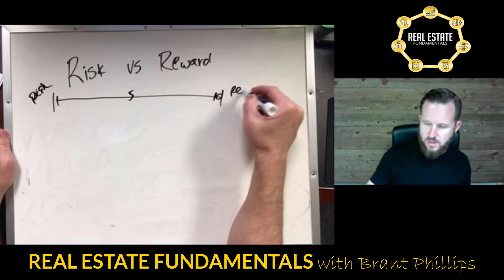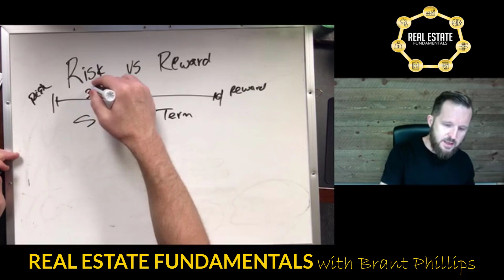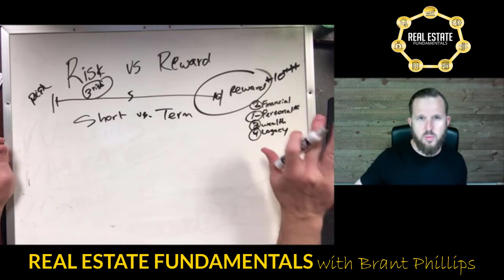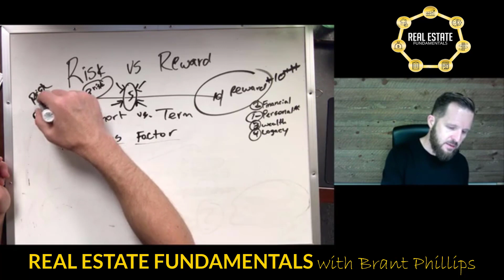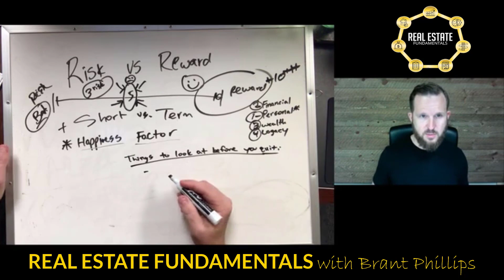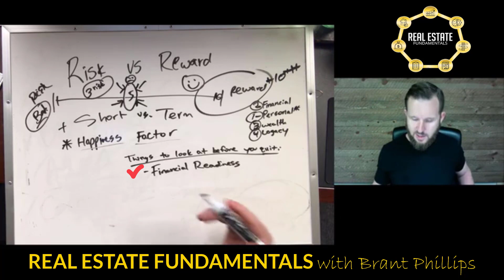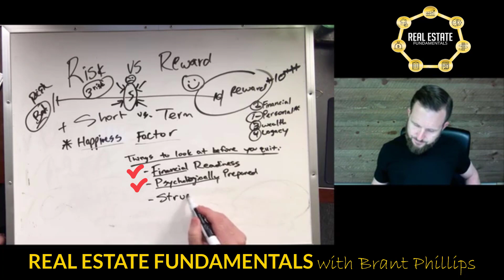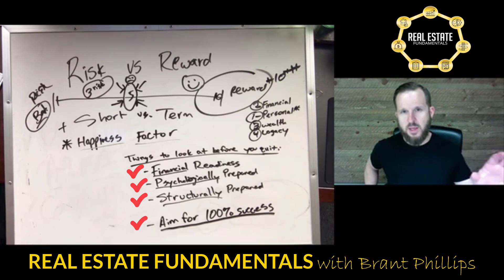Should I quit my job to do real estate full time❓ | Brant Phillips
Are you planning to quit your job to go full-time as a Real Estate entrepreneur?

What are the things you need to consider before pulling the plug on your J.O.B.?

Are you even sure you want to do this??

If you’re having thoughts about going all-in and diving into Real Estate 100% full-time, I encourage you to watch this video.

I’ve been there before and I’ll cover some of the questions I had to answer for myself before pulling the plug on my corporate job.

You will learn something here, I promise. 😉

✅ Feel free to drop some comments! 🗨️ I love to read all of them!

✅ BEST REAL ESTATE SOFTWARE (PropStream)
Smart Real Estate Software For Investors, Realtors & Brokers.

📽️ PRIVATE LENDERS CHASING YOU
Learn How To Fund ALL Of Your Real Estate Deals With A Fraction Of The Effort

Any update will be posted on the comments section.

***What is Real Estate Fundamentals with Brant Phillips?
Brant started in real estate with no money and no experience and has gone on to do hundreds of deals by creating an investing model that is sustainable in every market.

Brant is the real deal and no BS and no fluff.

100% Honest, Real, Relevant and will show exactly how he runs and operates his business.

Real Estate Fundamentals is about helping you to go out and create REAL RESULTS in your investing business. Brant Phillips shares information that is working in today’s market and works to help real estate entrepreneurs avoid the pitfalls of the industry while at the same time, speeding up their results.

The Formula For Real Estate Success Is Built On Fundamentals
7 Fundamentals to be exact….Mindset - Deal Flow - Estimating Repairs - Evaluating Deals - Financing - Rehabbing and of course, Income Generation

The bottomline is that Brant will show you how to create a sustainable business, built on proven systems and fundamentals that he has used over the years.

About Brant:
Brant Phillips is a full-time investor, business owner, coach, speaker, realtor & bestselling author. He has been featured on Fox News and hosts local seminars & training events.
One of his companies, Invest Home Pro was recognized as one of Inc 5000’s fastest growing companies.

You can learn more about the 7 Fundamentals of Real Estate and you can learn more about Brant